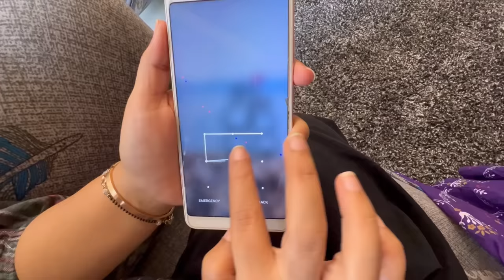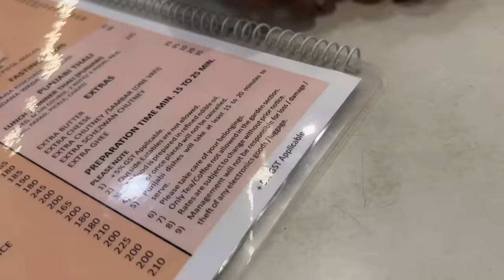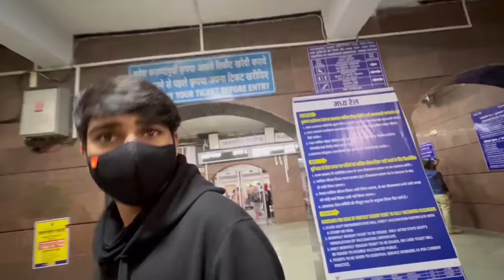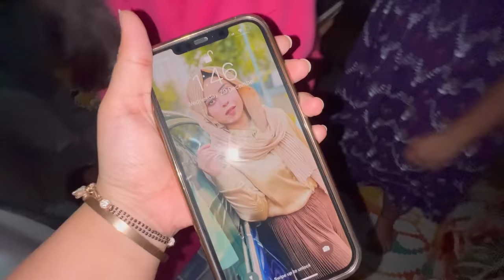Amma, khala , Sara ,Mamu aa gaye 😍 | station jake surprise diya | ibrahim family vlogs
Saba_ka_jahaan